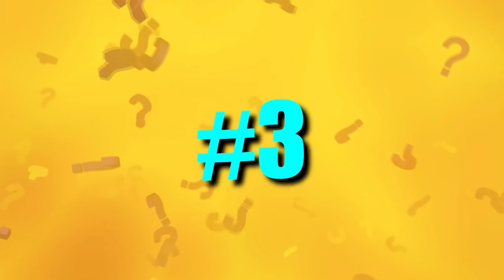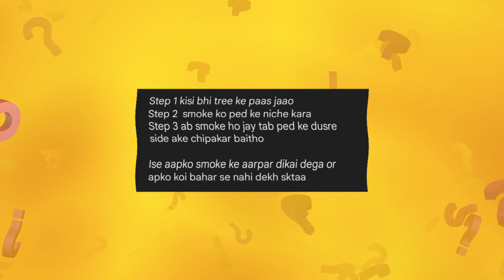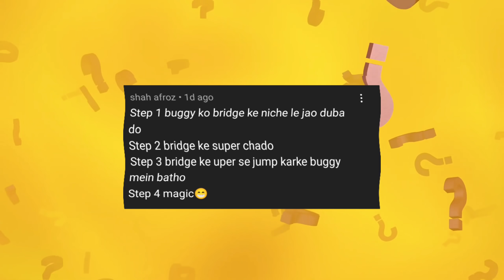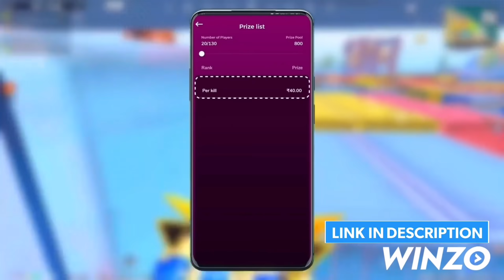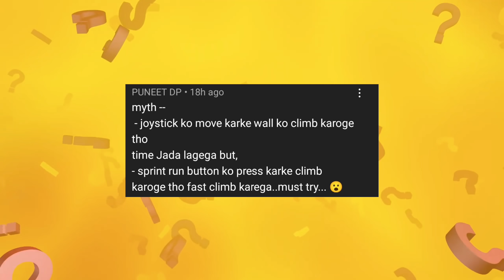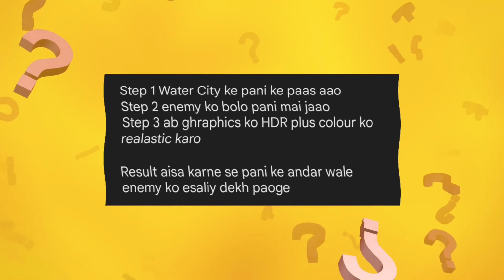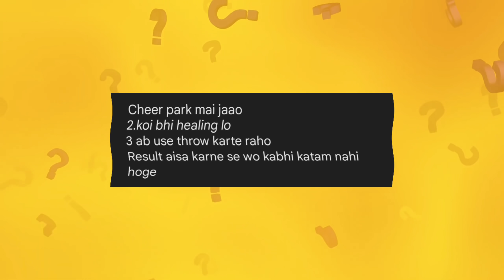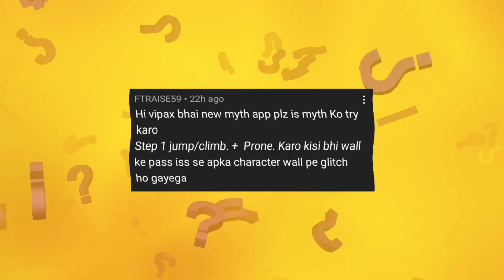😳 Top 20 Mythbusters of New Update in Pubg Mobile ( BGMI ) by @Vipax ​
Download WinZo & Get 50Rs Bonus!!

Hi Guys This Video is 😳 Top 20 Mythbusters of New Update in Pubg Mobile ( BGMI ) by  @Vipax ​ in PUBG Mobile/BGMI | Top 20 Myths In BGMI/PUBG MOBILE of new season (jujutsu kaisen mode in pubg mobile/bgmi) Hopefully You Learn Something New About PUBG Mobile and BGMI. ❤️

Known as:
Adhyax
Anokha
Vipax

(Don't Mail for Free UC & Free Royale Pass)

What's Types Content Vipax Upload Here About PUBG Mobile (BGMI) ?

Answer:
1. Top 20 Tips & Tricks.
2. Top 10 Mythbusters.
3. Top 20 Mythbusters.
4. Top 100 Tips and Tricks.
5. How to Fix Lag & Hang
6. How to Solve High Ping Problem
7. Fix High Ping Problem.
8. Best Sensitivity Settings
9. Best Control Layout Settings.
10. New World Record.

Also This Video is Useful for PUBG Mobile, PUBG Mobile Lite, PUBG Mobile New State, PUBG Mobile KR, PUBG Mobile India (BGMI) or Battlegrounds Mobile India Best Players!

About Vipax:
Vipax is Official Partner of Battlegrounds Mobile India and EX PUBG Mobile PARTNER. Vipax Upload Top Mythbusters of PUBG mobile, 8v8 New Mode Tips & Tricks, Top Mythbusters of BGMI, Top 10 Mythbusters, Top Tips and tricks of PUBG mobile, Top Tips and tricks of BGMI, New Features of PUBG Mobile & BGMI's also sometimes Unique (anokha) content like KBC in PUBG, Squid Game in PUBG or BGMI, Lucky Crate Opening with $10000UC to $50000UC and Lucky Spin Opening with Unlimited UC, jujutsu kaisen mode Tips & Tricks in bgmi, Hide and Seek in PUBG Mobile 1v3 TDM Match Gameplay, playing against youtubers like Gamexpro, Legend X, Mortal, Scout, Panda, Sevou, Levinho, Jonathan itc. Wait for More Funny and entertaining content of PUBG mobile & Battlegrounds Mobile India (BGMI)